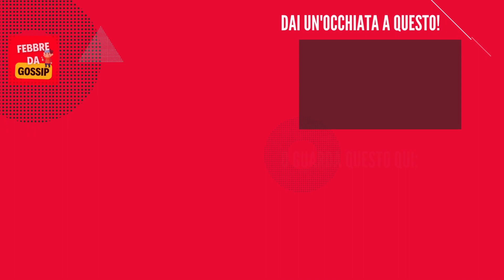IL DRAMMA DI BENEDETTA ROSSI. TRA SUCCESSO E SEGRETI INCONFESSABILI. I FAN SCIOCCATI.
❤️ PER SOSTENERCI CLICCA IN ALTO SUL CUORICINO del "SUPER GRAZIE"